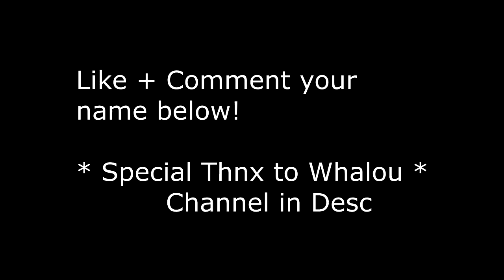PvP Lounge Whitelist - GiveAway [CLOSED]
INFORMATION HERE BELOW

EditTime:
RenderTime:
Song:

MC IP:  play.dutchmineplayers.nl
My GFX Made By:
- Noury: ( Signature )
- Hale6F: ( Thumbnails )
- Pingu: ( Profile Picture )

U Want a Montage or Trailer?
You can get from me a Montage/Trailer comment in the comments for a Montage Or Trailer:

PAYMENT INFORMATION:
** Trailers **
Regular Trailer: 10,00
Advanced Trailer: 15,00 ( Particles, Motion Tracked Text [ 3D ] And more )
I ADVISE A REAL TRAILER SONG ( NOT HOUSE, DUBSTEP ETC )
HOUSE AND DUBSTEP ARE SH*T TO EDIT!!
** Others **
Bypass: 2,-

Extra cost to bypass all people that bought a montage!
You will automatic pay for a ReUpload on my Channel if you want!

I will not accept all payments or requests for a Montage because of my time and school!